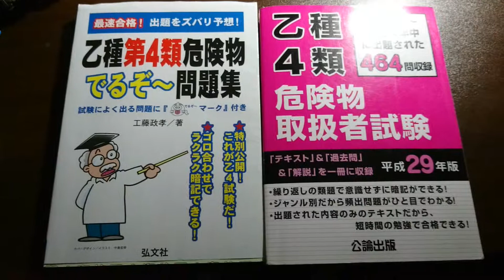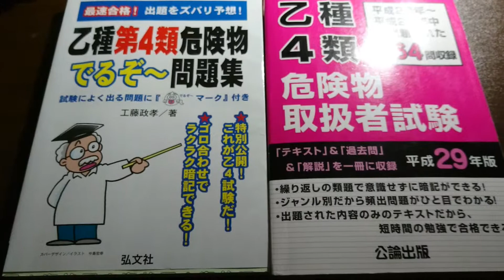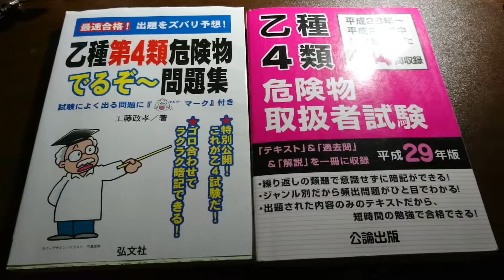Eランク大卒社会人が語る、危険物乙種第4類のテキストについて【資格100個取る男】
乙4のテキスト、合格率についてお話します。